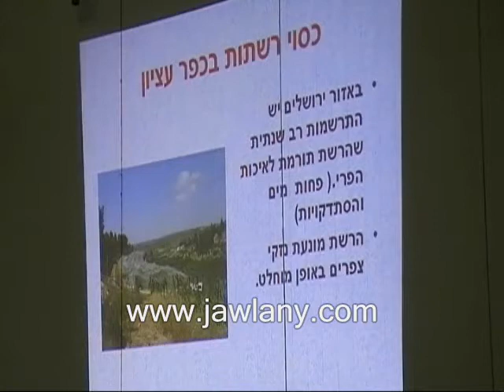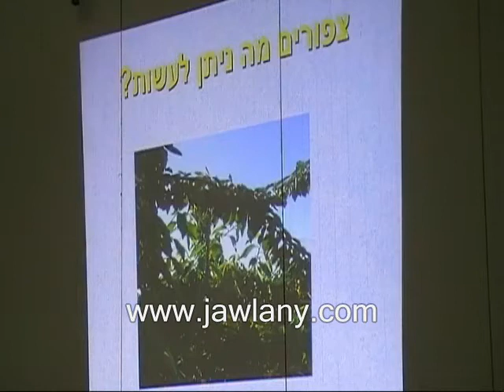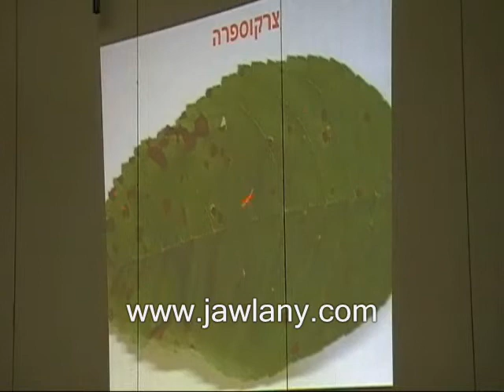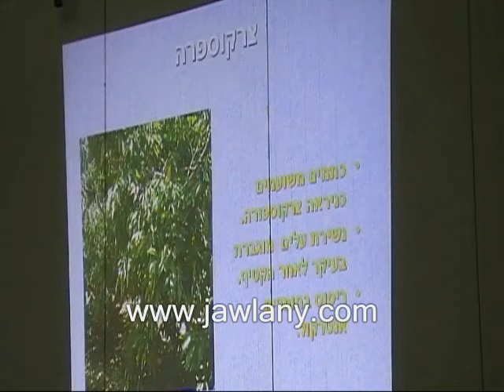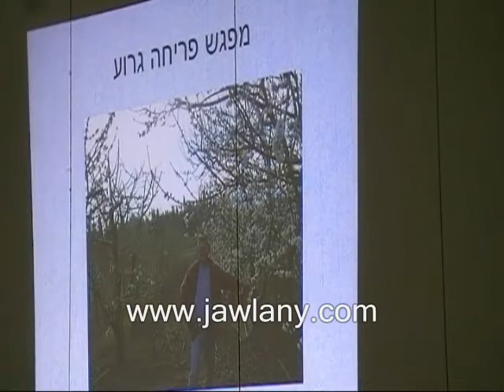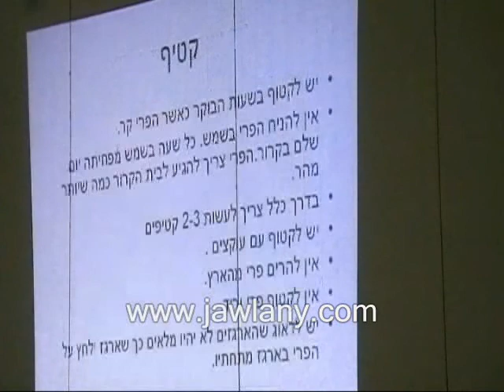محاضرة الكرز - ج 3